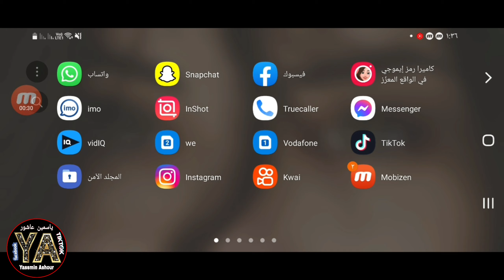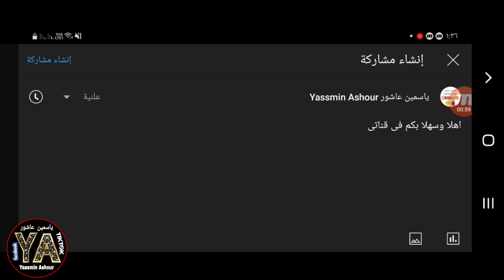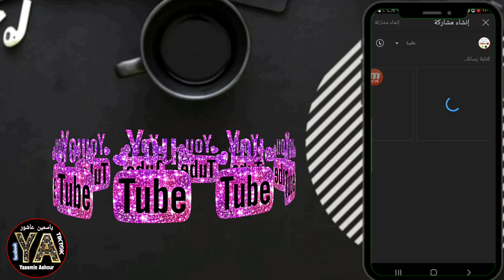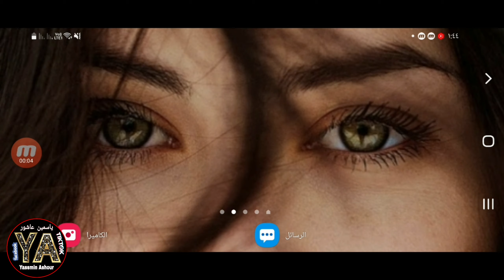طريقة نشر صورة او منشور فى قناتك على اليوتيوب مثل الفيسبوك